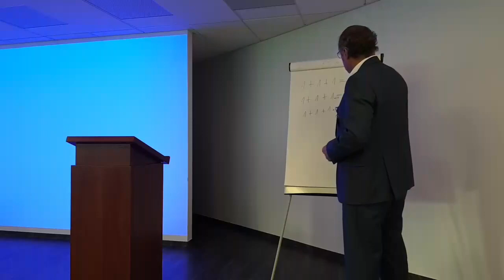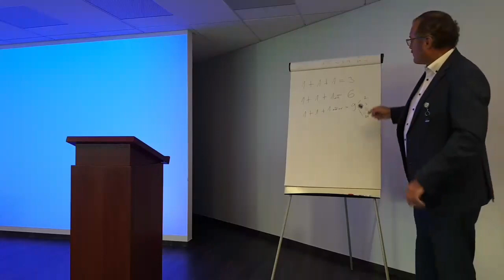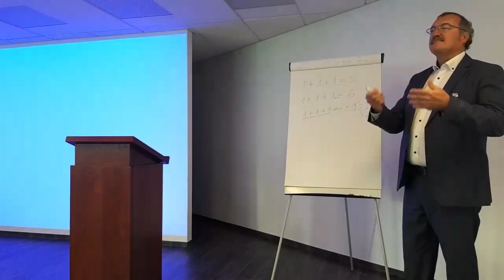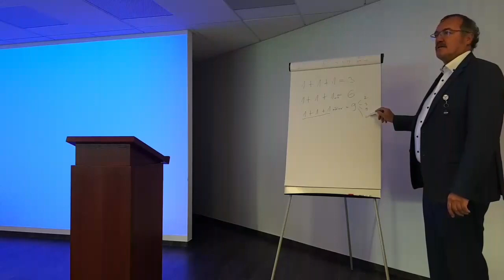Milyen a jó vezér? - részlet Kulcsár Tibor előadásából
1+1+1 = 3
(1+1+1)*cs = 6
(1+1+1)*cs*v=9

Avagy mi különböztet meg 3 munkást a csapattól és miért lehet hatékonyabb, ha vezetőjük van?